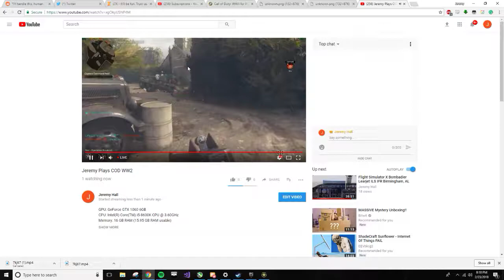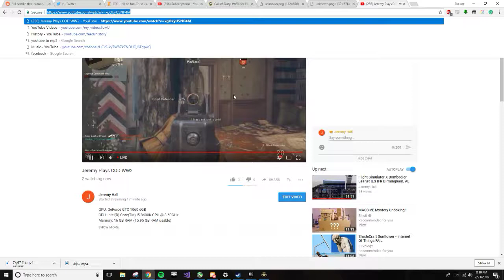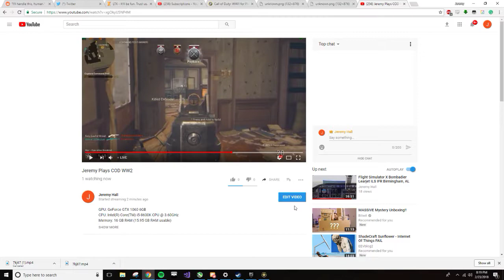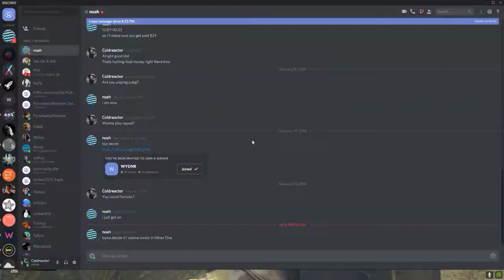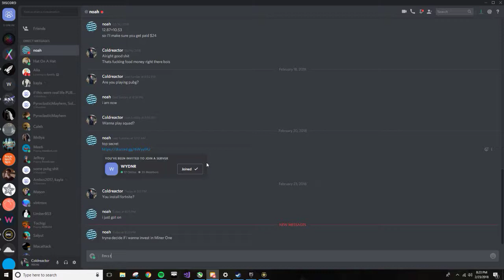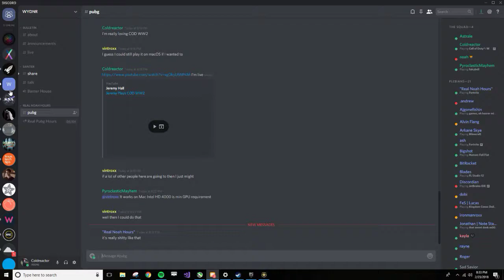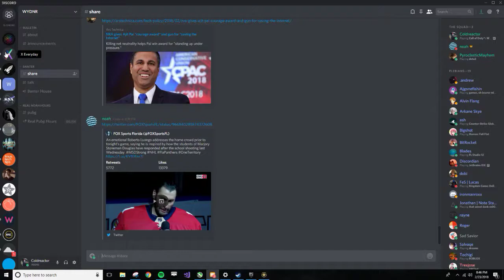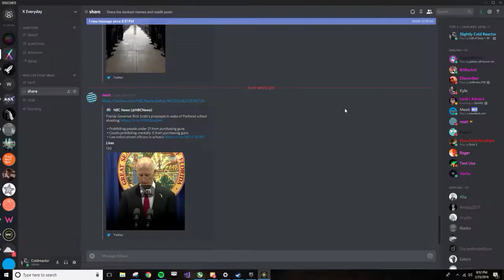Jeremy Plays COD WW2